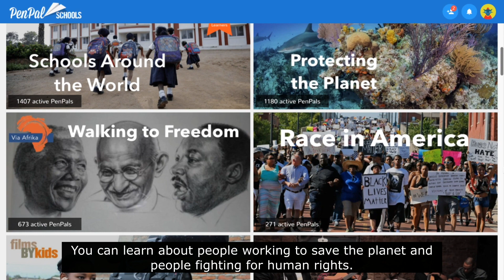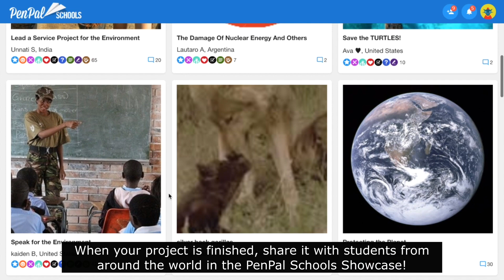Introduction to PenPal Schools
PenPal Schools connects students from around the world to learn together! Students collaborate through online projects ranging from human rights and the environment to fake news and robotics, all while practicing literacy, technology and social-emotional skills. PenPal Schools is so effective in increasing student engagement and learning outcomes that our program has won numerous high-profile awards, was recognized by President Obama, and has grown to half a million students in 150 countries.